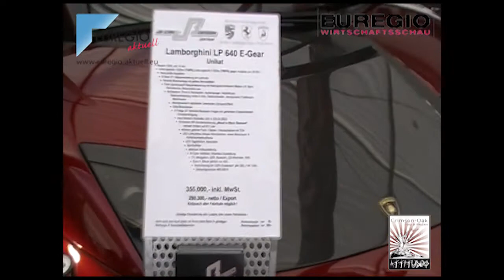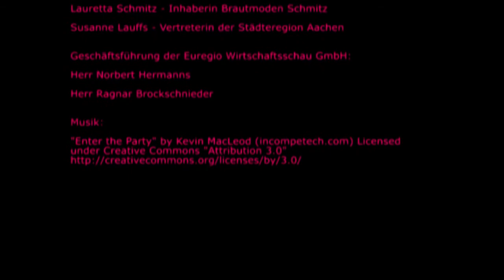Euregio Wirtschaftsschau Image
Nach 25 Jahren immer noch kein alter Hut. Die Euregio Wirtschaftsschau ist alles außer gewöhnlich